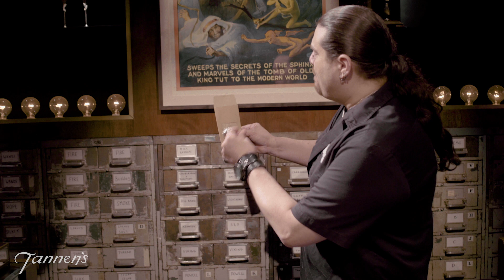Money Maker -- Tannen's Magic Promo